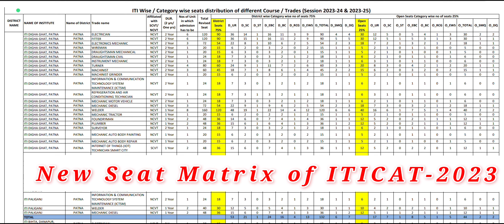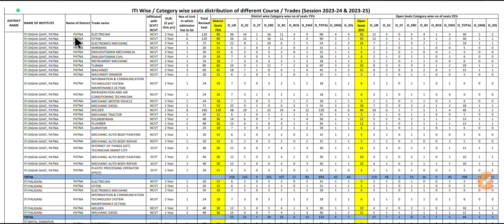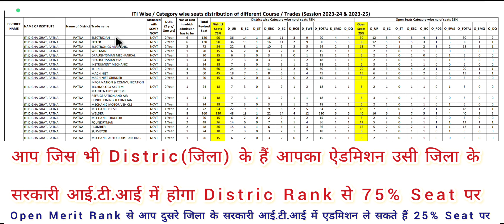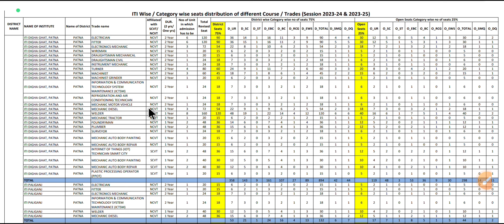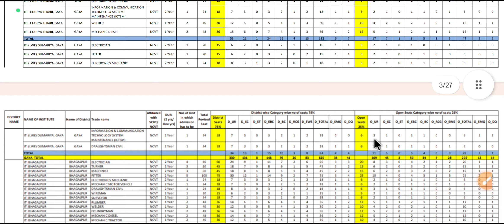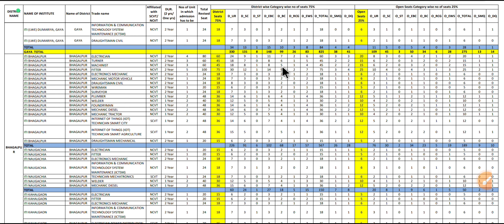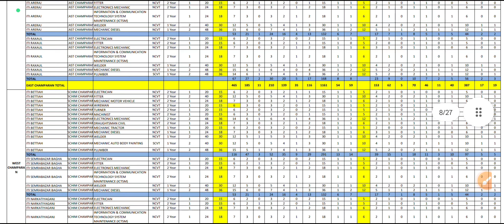Bihar ITICAT Seat Matrix 2023 | Seat Matrix of ITICAT-2023 @SarkariITI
Hi

My Dear Friend इस वीडियो मैंने यानी की 𝗦𝗮𝗿𝗸𝗮𝗿𝗶 𝗜𝗧𝗜 ने आपको Bihar ITICAT Seat Matrix 2023 के बारे में बताया है जी

👉 Telegram पर सर्च करें
@Sarkari_ITI  या  @Sarkariiti

Sarkari ITI
Sarkari ITI

Dhiraj Kumar
Live :- Buxar (Bihar) 802101